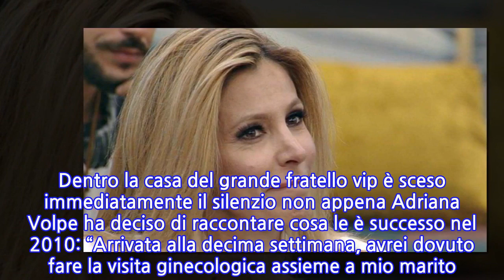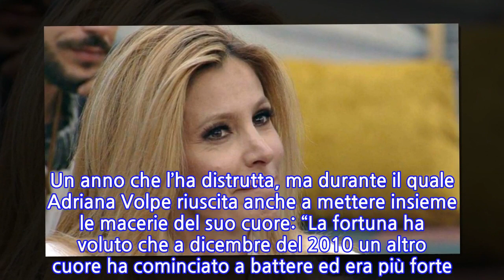“Ho perso un bambino”. GF Vip, la confessione tra le lacrime di Adriana Volpe:...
“Ho perso un bambino”. GF Vip, la confessione tra le lacrime di Adriana Volpe: scende...
Nelle ultime settimane Adriana Volpe sta tenendo i riflettori puntati su di sé. La storia con Andrea Denver sembra sempre sul punto di decollare ma, finora, tutto sembra circoscritto a una simpatia e nulla più. Tra chi la dà per favorita alla vittoria finale e chi invece sopporta sempre meno la showgirl, ecco che arrivano parole che spaccano il cuore. Adriana Volpe ha infatti confessato un segreto rimasto inviolato per anni. Ha raccontato che, una decina d’anni fa, ha perso un bambino: è stato il dolore più lancinante della sua vita e non riusciva a trovare le forze necessarie per andare avanti. L’unica che è riuscita a farle tornare il sorriso è stata la notizia della sua seconda gravidanza, quella che ha visto venire alla luce la figlia Gisele, la sua ragione di vita. Fa tutto per lei, l’ha voluta intensamente assieme a suo marito Roberto Parli. Dopo il matrimonio, il loro sogno era quello di metter su famiglia: Gisele ha arricchito le loro vite. Dentro la casa del grande fratello vip è sceso immediatamente il silenzio non appena Adriana Volpe ha deciso di raccontare cosa le è successo nel 2010: “Arrivata alla decima settimana, avrei dovuto fare la visita ginecologica assieme a mio marito. Ma il cuore del bambino non si sentiva. No, non si sentiva niente. Un silenzio assordante. E quindi abbiamo appreso che quel cuoricino aveva smesso di battere. Che notte ho passato… Non ci volevo credere. Un baratro… e pensi: perché a me?”. Un anno che l’ha distrutta, ma durante il quale Adriana Volpe riuscita anche a mettere insieme le macerie del suo cuore: “La fortuna ha voluto che a dicembre del 2010 un altro cuore ha cominciato a battere ed era più forte. Così è nata Gisele”. Un’emozione che non dimenticherà mai: “Auguro a tutti di provare questa gioia. In quel momento si capisce cos’è l’amore assoluto”.   Mentre Adriana Volpe ha parlato delle sue gravidanze con le lacrime agli occhi, Valeria Marini e Antonella Elia hanno litigato furiosamente: una delle due rischia la squalifica! Quello che succederà nelle prossime ore è sotto l’occhio della direzione. Staremo a vedere. Ti potrebbe interessare: “Purtroppo non posso stare con te”. Coronavirus, anche Luca Onestini ne paga le conseguenze
INFORMATION
• Source: caffeinamagazine